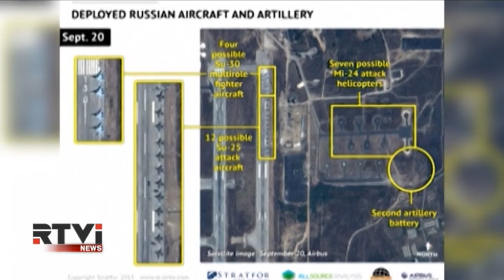Главнокомандующий силами НАТО в Европе поставил под сомнение заявления Путина о его целях в Сирии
О роли России в Сирии высказался представитель Пентагона. Главнокомандующий сил НАТО в Европе - генерал Филип Бридлав - заявил, что борьба с ИГИЛ для Путина - не главное. По мнению Бридлава, главная задача, которую решают эти силы, заключается в обеспечении доступа российских военных к сирийским аэродромам и портам. Второстепенная задача - поддержание режима Башара Асада. И только после этого, как заметил генерал, будет вестись борьба с "Исламским государством".